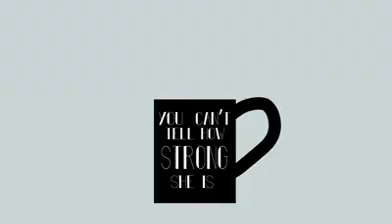"Eleanor's Hot Tea"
The first in a series of (really short) shorts that pays tribute to great women throughout history.